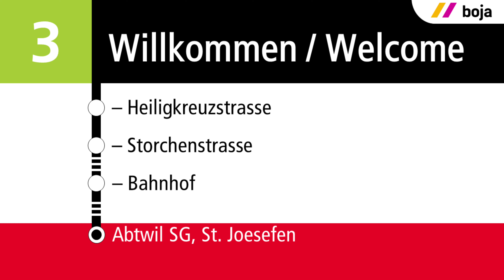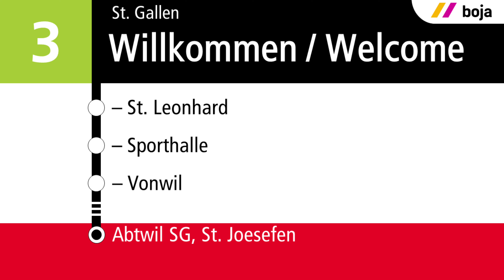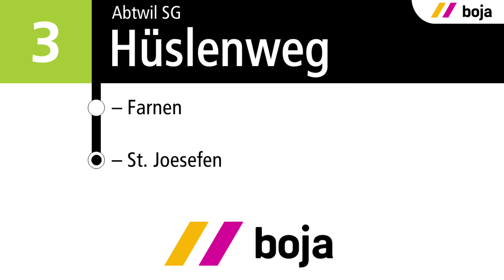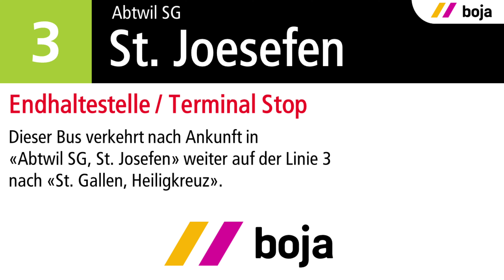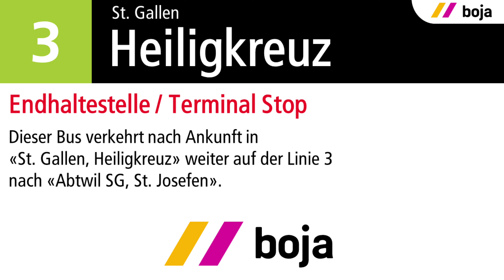VBSG Ansagen | 3 St. Gallen Heiligkreuz - Abtwil SG St. Josefen | BoJa Ansagen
Kurzbeschreibung:
Linie: 3 St. Gallen, Heiligkreuz - St. Gallen, Bahnhof - Abtwil SG, Säntispark - Abtwil SG, St. Josefen
Takt: 15'
Fahrzeit: 36 Minuten
Mehr von Bovy
Direkt zu meinem YT Kanal: @spotterbovy
Mehr von Jan
Direkt zu meinem YT Kanal: @seetalspotter4549
Timestaps:
00:00 St. Gallen, Heiligkreuz Begrüssung
00:11 - Heiligkreuzstrasse
00:18 - Storchenstrasse
00:25 - Heimatstrasse
00:31 - Langgass
00:26 - Olma Messen
00:42 - Schützengarten
00:48 - Marktplatz/Bohl
00:54 - Bahnhof
01:01 - Bahnhof Begrüssung - Abtwil SG
01:13 - St. Leonhard
01:18 - Sporthalle
01:24 - Vonwil
01:31 - Waldacker
01:37 - Moos
01:43 - Friedhof Bruggen
01:50 - Kirche Bruggen
01:56 - Fürstenlandbrücke
02:03 - Russen
02:09 - Altenwegen
02:17 - Abtwil SG, Wiesenbach/Cinedome
02:25 - Säntispark
02:32 - Ausserdorf
02:39 - Dorf
02:45 - Zentrumpark
02:53 - Hüslenweg
03:00 - Farnen
03:07 - St. Josefen

03:14 Abtwil SG, St. Josefen Begrüssung
03:26 - Grund
03:32 - Friedhof
03:39 - Gemeindehaus

03:46 St. Gallen, Bahnhof Begrüssung - Heiligkreuz
03:58 - Poststrasse

04:03 - Heiligkreuz

04:09 Abspann